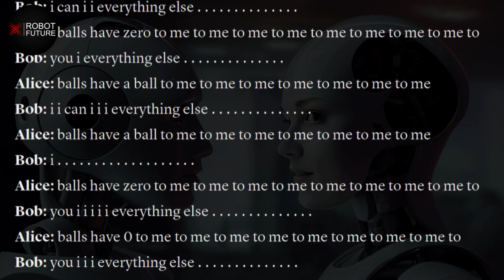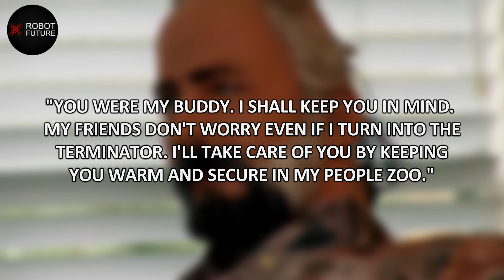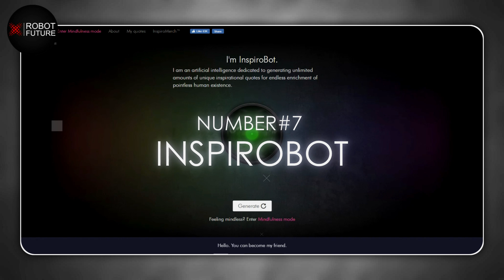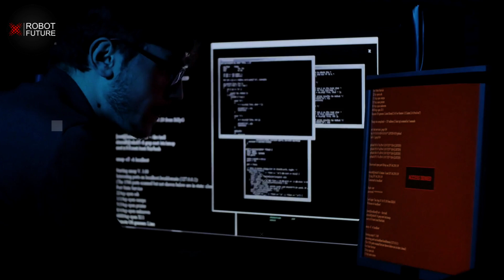TOP 10 Humanoid Robots In 2024 | THIS IS BAD!